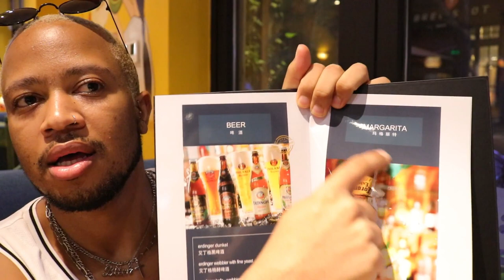I got my nipples pierced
Hey guys,

So I have been having a hot boy summer moment for quite some time now. I decided to do something that I have always wanted to do and it feels amazing. I have always wanted to get my nipples pierced but I have been so scared to do it because of the pain obviously. But I just decided, you know what? fuck it! I'm doing this because I only have one life and I intend to live it.

I hope you guys enjoy the video and let me know if you have any video suggestions down in the comments section below.

Sending you all my love and light xx